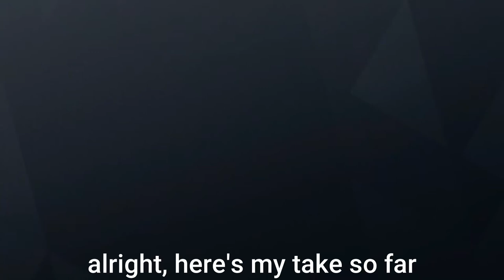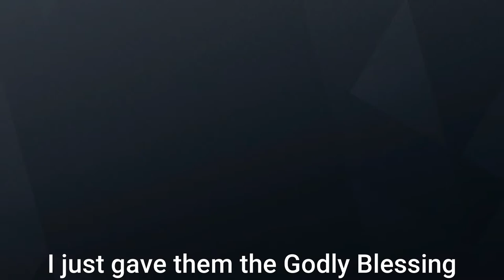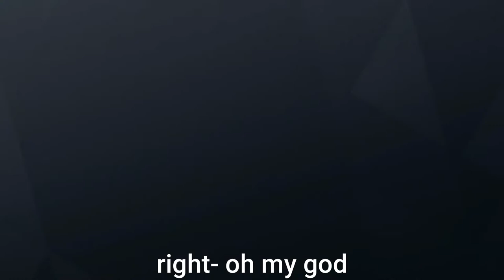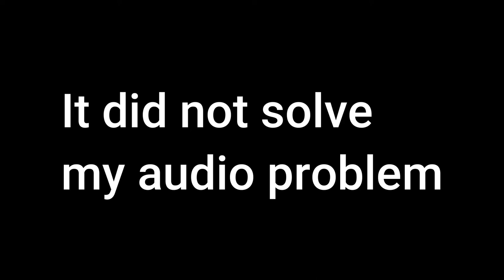Operation Waffle Squad I Rainbow Six Siege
Friends in the video:
Rac(Soxxel)
Tyler(Ree)
Yabba